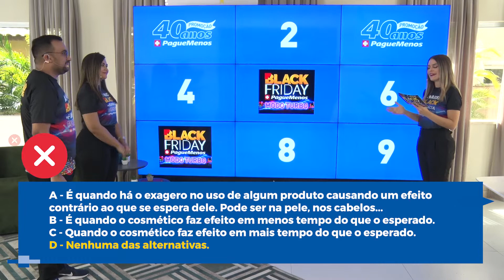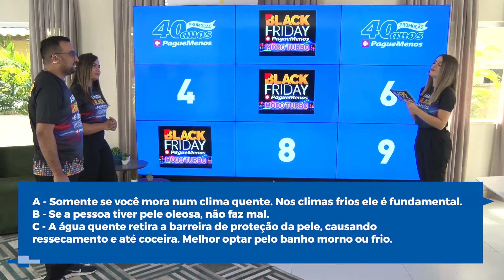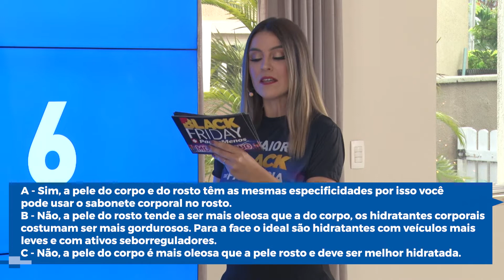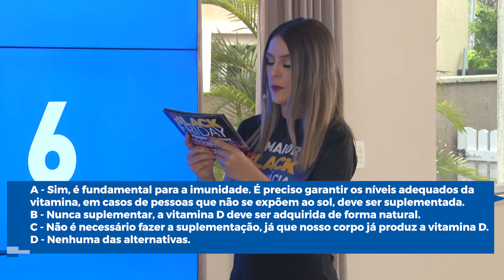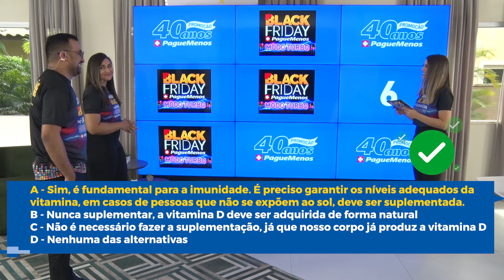GAME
No game da Black Friday Pague Menos Modo Turbo, a Bruna chamou dois gerentes da Pague Menos para competirem no jogo da velha. O jogo de hoje está bem divertido. Vem conferir!